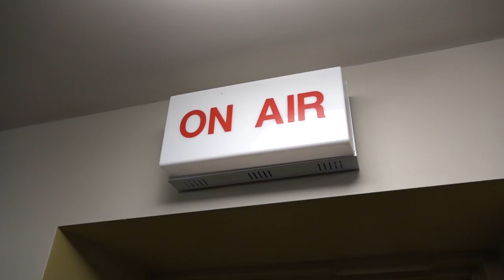Upstart Live - Behind The Scenes with John Dewar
Take a peak behind the curtain. The most engaging interview of Upstart Live’s inaugural season is laid bare for all to see. Follow senior producer Max Robins and the Upstart Live team as they prepare themselves, the set and conduct the one-on-one with La Trobe University Vice-chancellor John Dewar.

Upstart Live is La Trobe University’s flagship current affairs TV show and our Behind The Scenes specials afford exclusive access to our viewers into the inner workings of our fledgling endeavor.